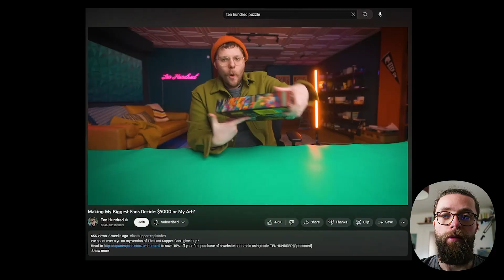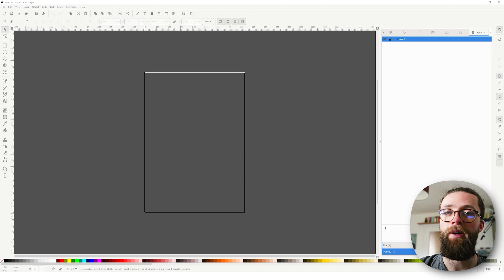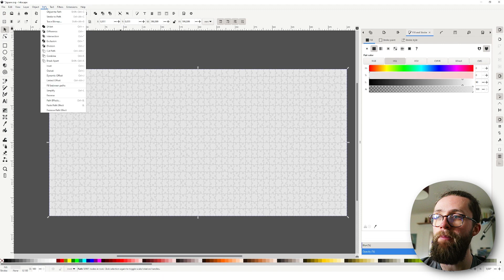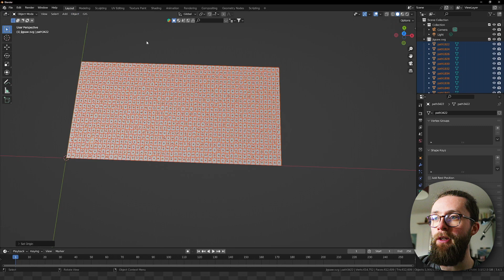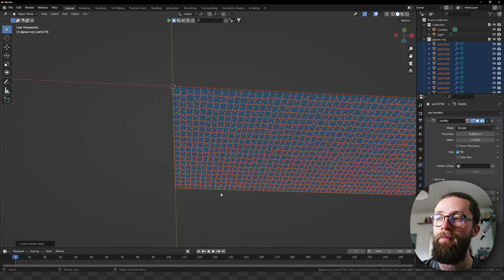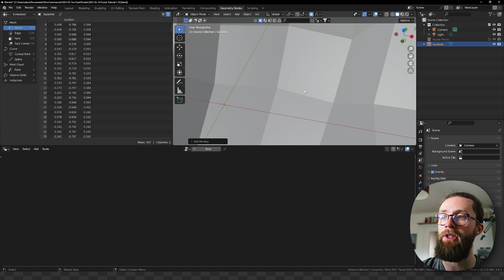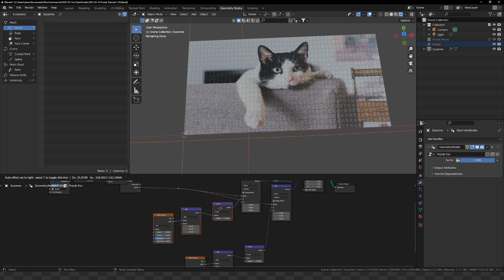The Best Way to Make a Jigsaw Puzzle in Blender - Blender Tutorial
*** Sous titres maintenant disponibles en français ! ***

In this video I will show you the method I used to easily create a 3D model of a jigsaw puzzle for the still visuals of @TenHundred's last supper puzzle.
You can start with some manufacturers files or a svg template generated onlline, which we will tweak in inkscape before finalizing in Blender.

Also as we passed 3000 subscribers here I believe you deserve to see my face on the tutorials so here is my first tutorial with the camera on, sorry if the rhythm is affected at the moment!

Chapters:
00:00 Intro
00:20 Requirements
00:39 Puzzle Template
01:30 Edit in Inkscape
02:48 Puzzle Setup
05:12 Procedural Edits/Outro